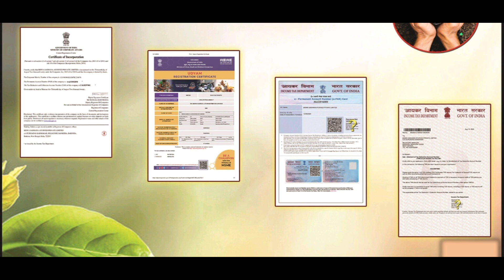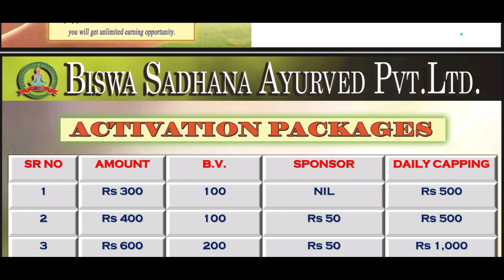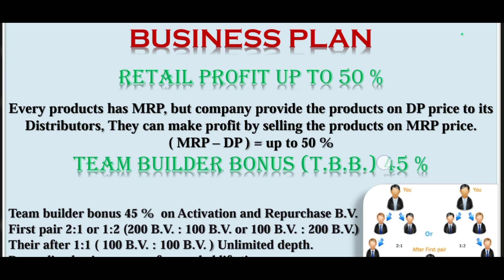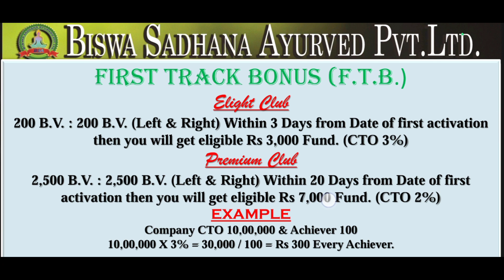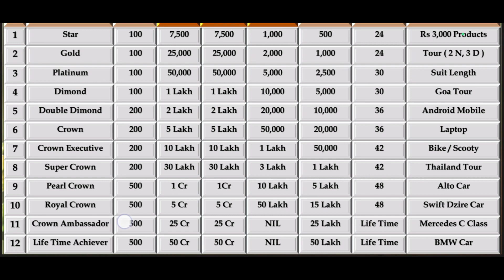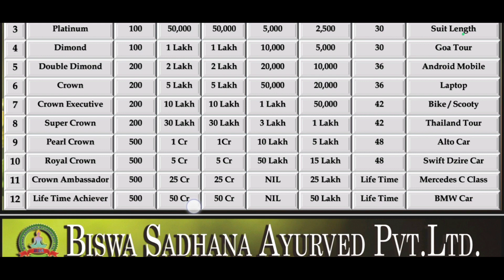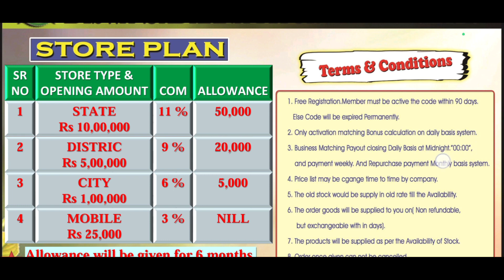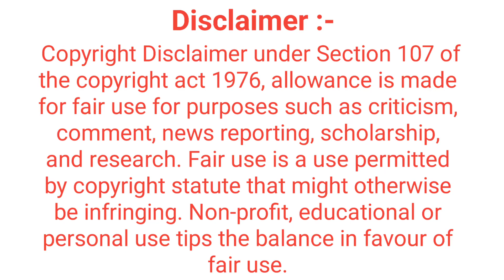Biswa Sadhna Ayurved Pvt. Ltd. Business Plan In Hindi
Biswa Sadhna Ayurved Pvt Ltd
Product Based Company Biswa Sadhna
New Product Based Company Durgapur
Biswa Sadhna Products Based Company